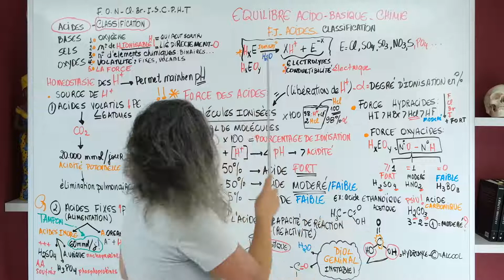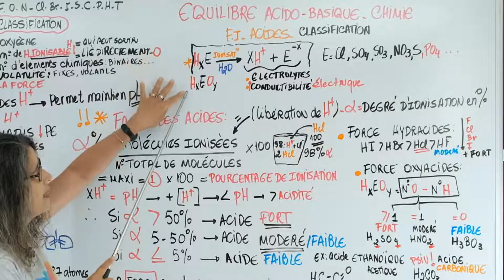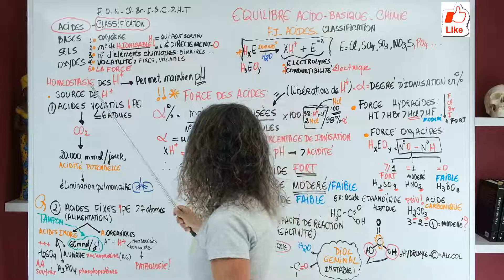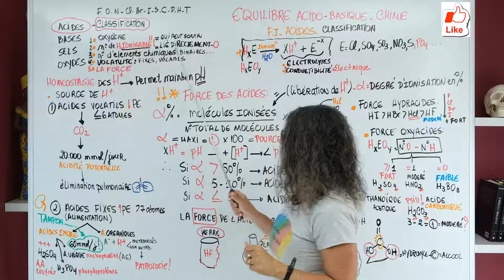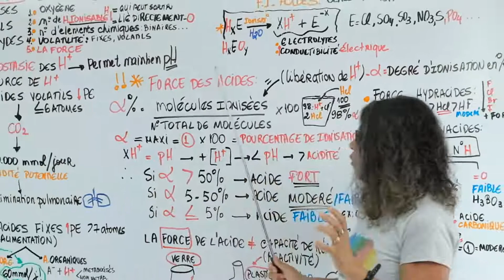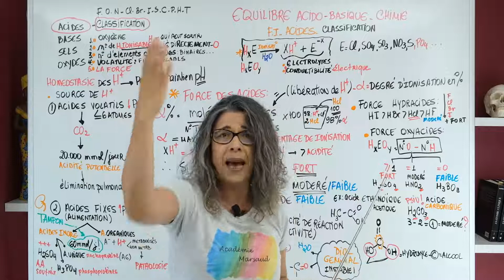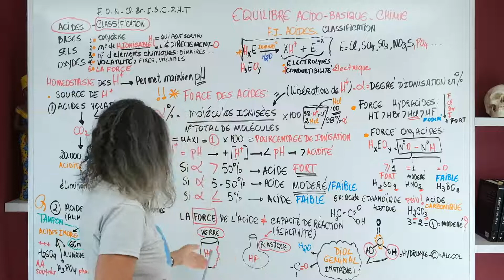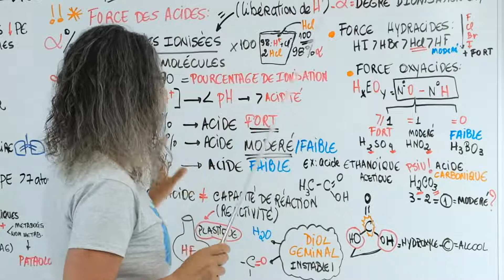RÉSUMÉ DE LA CLASSIFICATION DES ACIDES (Fonction Inorganiques)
VOUS VOULEZ FAIRE PARTIE DE L’ACADEMIE MARSAUD ?

VEM COMIGO
Nous avons regardé dans les vidéos précédentes la classification des acides en détail.   Voici un résumé pour vous de  la classification des acides selon :

- la présence ou absence d’oxygène
- Nombre de H ionisables
- Nombre d’éléments chimiques
- Force des acides
Les 3  Théories acides d’Arrhenius, Bronsted et Lewis